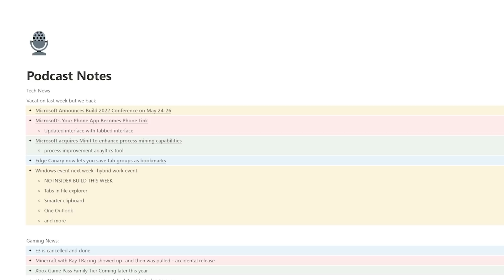Noting the Difference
On this episode of First Ring Daily, Brad contemplates a hole, Paul uses a notion and figuring out the intro.